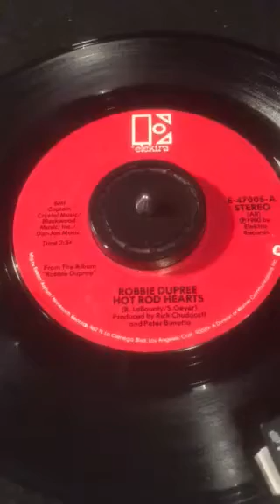Robbie Dupree - Hot Rod Hearts From 1980 ( Vinyl 45 ) .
Tony's Vinyl and CD selection sharing music from my collection a Vinyl 45 from 1980 Recorded By Robbie Dupree.